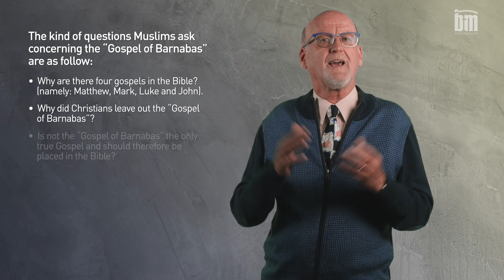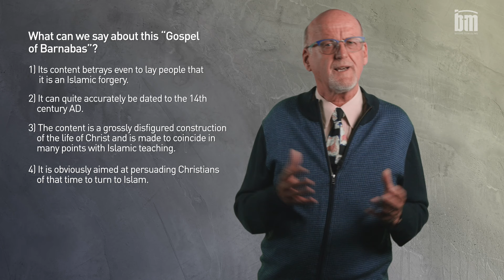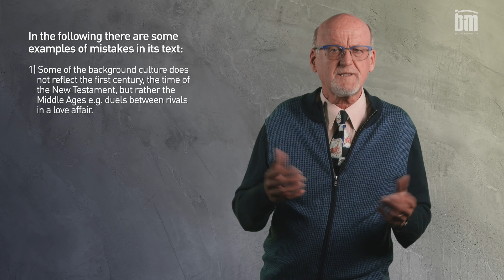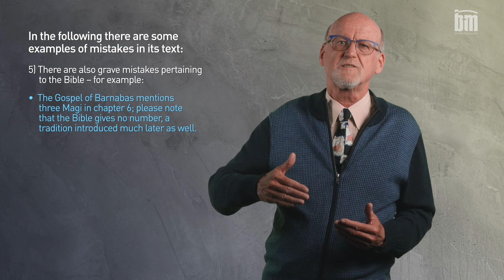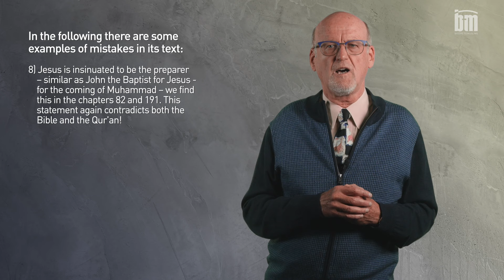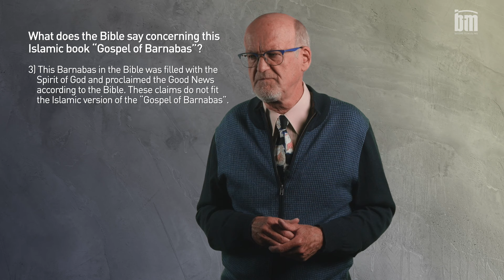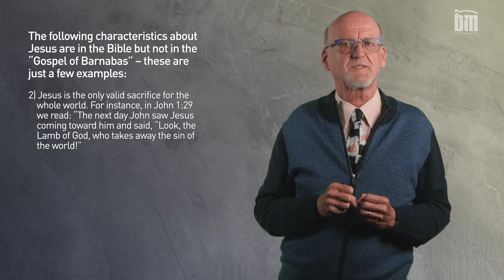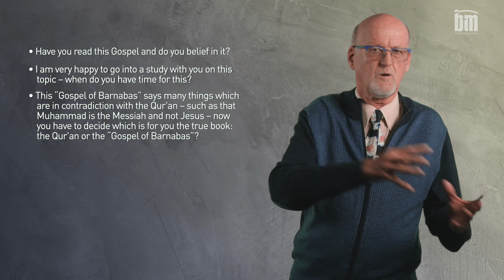Is the Gospel of Barnabas authentic?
“The Bible contains four gospels, Matthew, Mark, Luke, and John. Jesus received only one Gospel. Why are there now four? Why did Christians remove the Gospel of Barnabas?”

Muslims do not consider the four gospels authentic. Many have heard about the “Gospel of Barnabas” and are told that this is the true Gospel. Muslims allege that the apostle Barnabas wrote it in the first century AD.

Dr. Andreas Maurer provides insight into the authenticity of this book.

CAN WE KNOW THE TRUTH?

You can download a free copy of the book to compare the similarities and differences between Christianity and Islam: